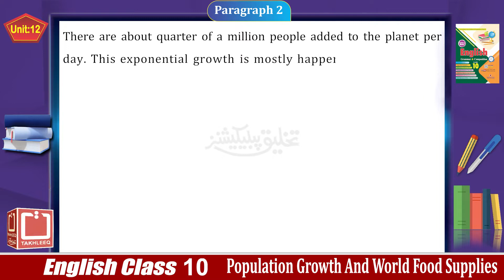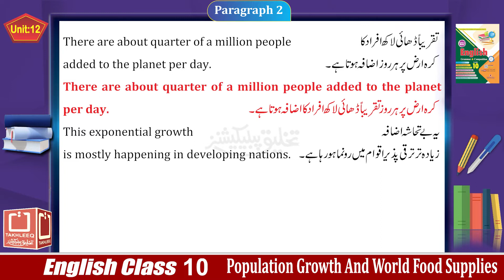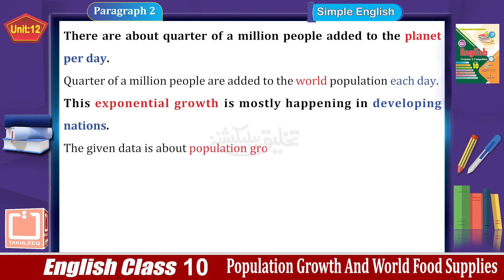English 10th | Chapter 12 | Para 2 | POPULATION GROWTH | Urdu Translation | Online Lecture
In this online lecture, Mr. Haroon Shahzad explains 10th class English Lesson 12. The topic of Unit # 12 "POPULATION GROWTH" is being discussed. Reading, Words/Meanings, Translation, Simple English and Box questions are included in it.